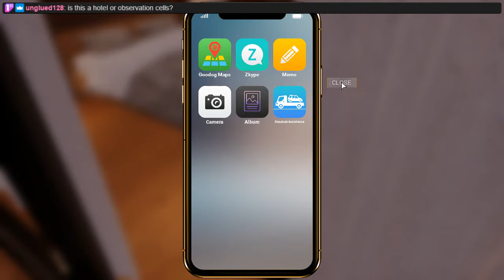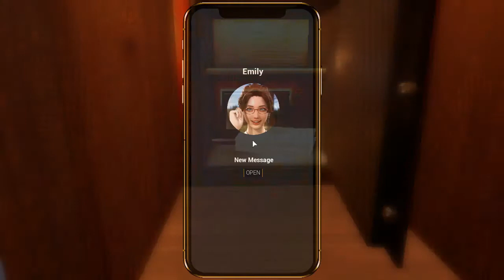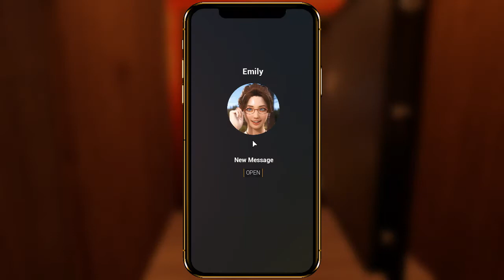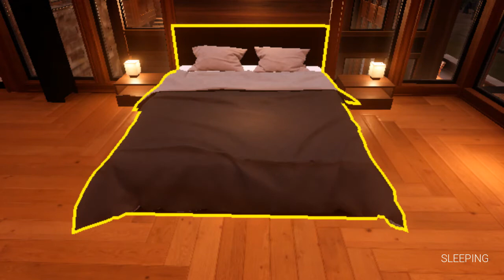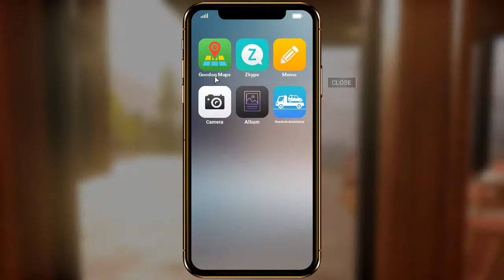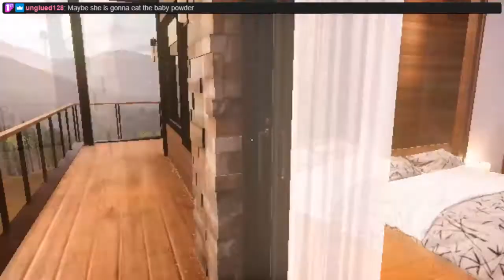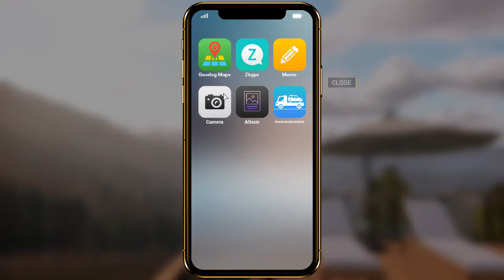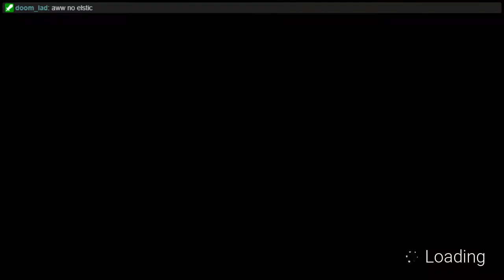Together BnB 03